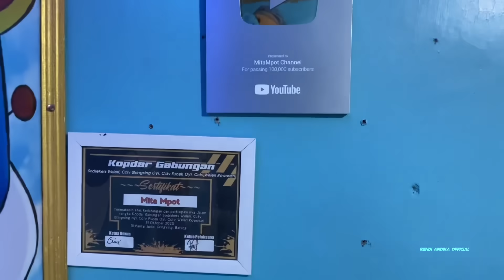RENDI ANDIKA GAK MAU TIDUR SAMA MITA LAGI...!?